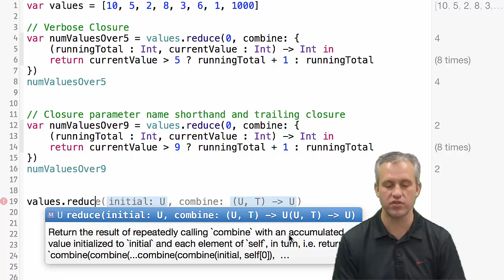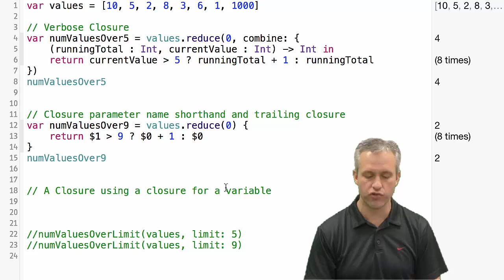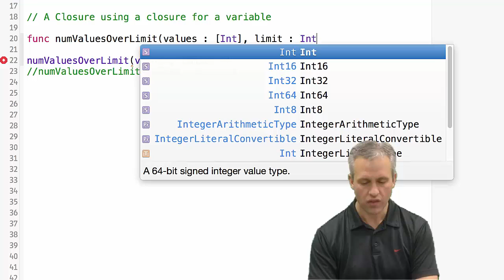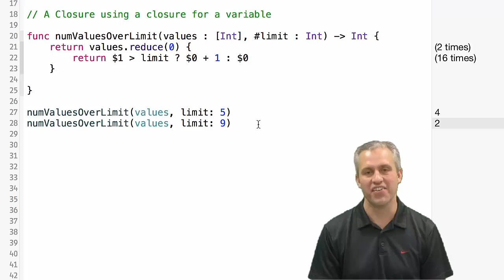Swift Closure Expression Shorthand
Working through our Swift lectures.